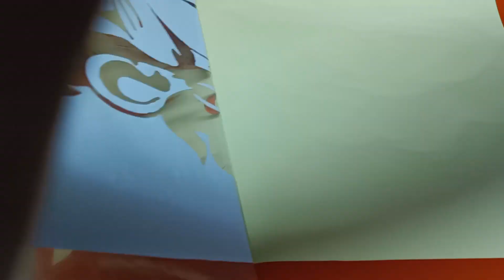Splendor plus bike sticker modified/ Hero bike stickering/Splendor plus headlight indicator full kit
splendor stickeringSplendor plus bike sticker modified/ Hero bike stickering/Splendor plus headlight indicator full kit

Address:-Akash Sticker Point,naya tola ,barharwa,sahibganj,state:- jharkhand.
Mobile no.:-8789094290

Bike Sticker & Light Modification Karane K Liye Upar Diye Mobile No Pr Contact Kare

hero splendor xtec 2022,
how to drive hero splendor plus bike in tamil,